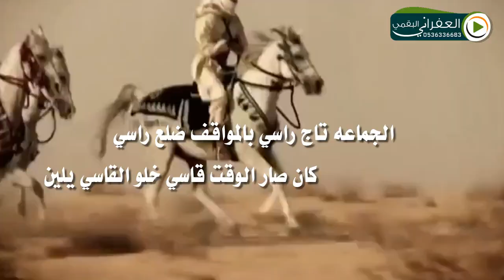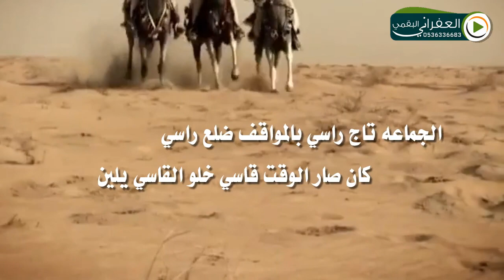شيلة العبو ياعيال عمي كلمات الشاعر الشريف رايد مسعود اداء صوت الاثير عادل الشريف